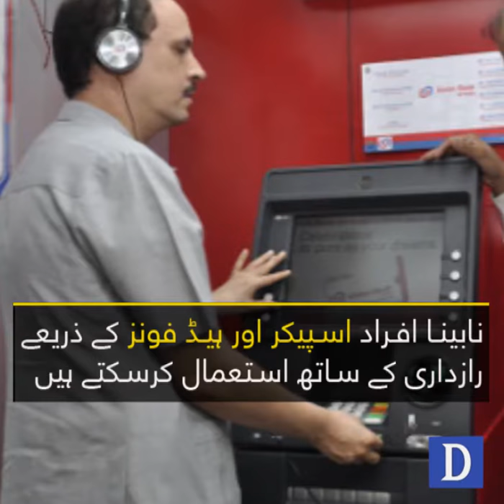world first ATM machine in Dubai for blinds | 2018 Videos